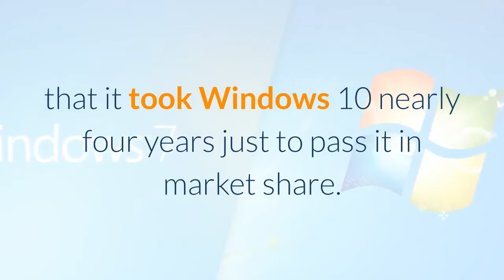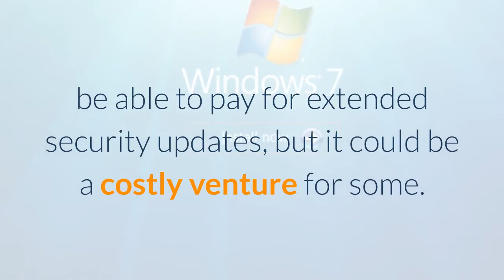microsoft will no longer support windows 7 virus risk feared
Microsoft is dropping support of Windows 7 on Tuesday, nearly 11 years after launching the operating system.

Microsoft will stop providing updates and security patches for Windows 7. The changes will affect hundreds of millions of people because more than one-third of PCs use Windows 7, according to NetMarketShare.